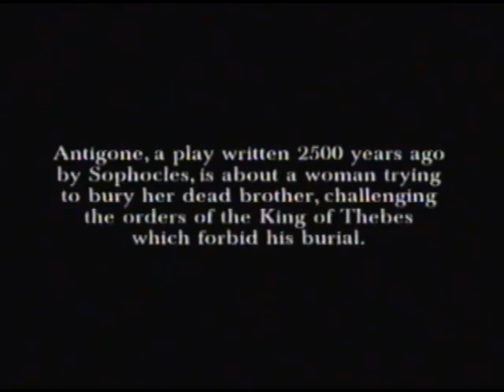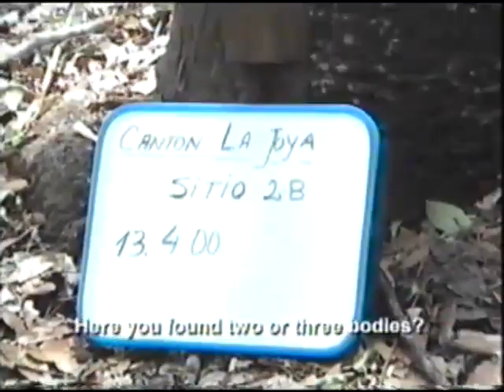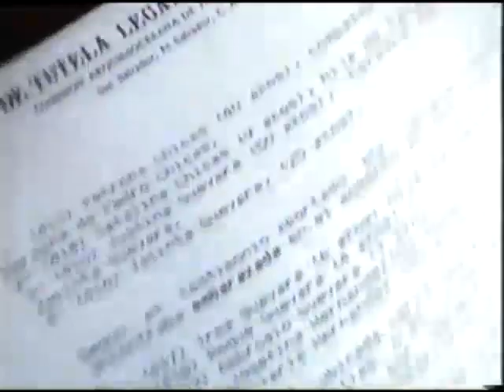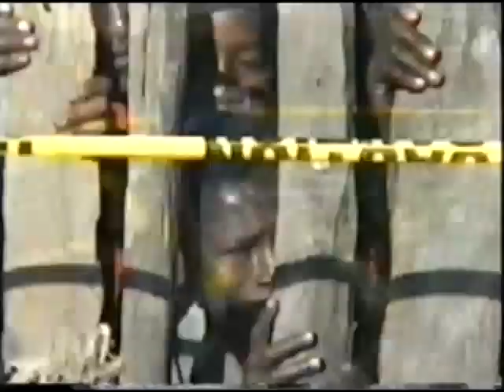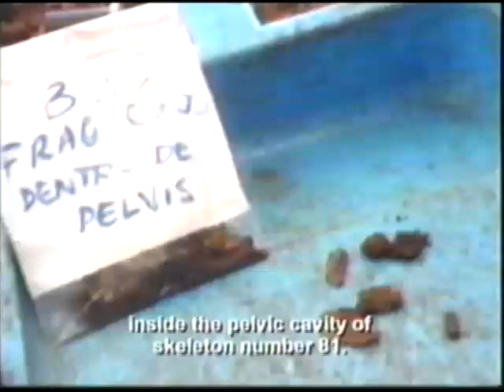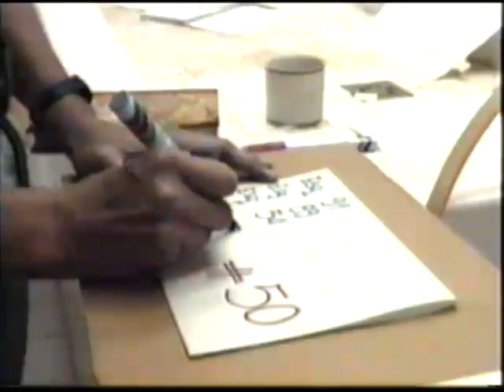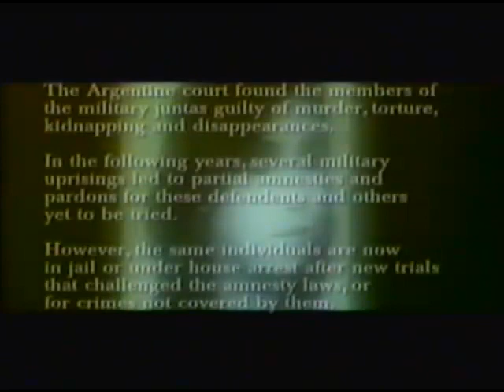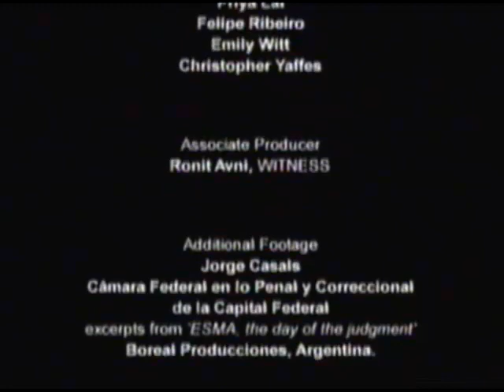Following Antigone: Human Rights and Forensic Anthropology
The Argentine Forensic Anthropology Team (EAAF) help bring peace of mind and closure to families of the victims of the Argentine Juntas.